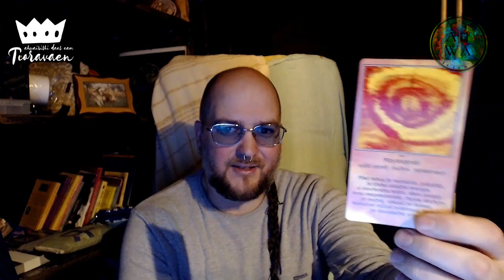Speciální Tioravaen ahwairishi daes eam #18 - Výklad karet v andělských energiích (NADČASOVÝ VÝKLAD)